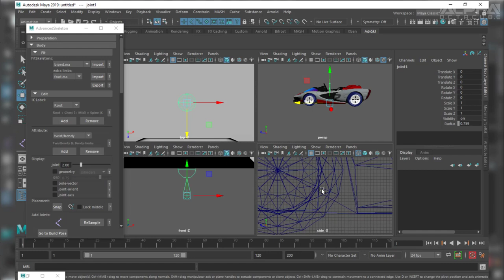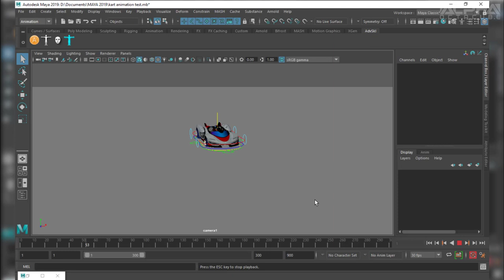Maya rigging & animation test 1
I rigged and animated the P-Wing from Mario Kart Tour using Maya's Advanced Skeleton.